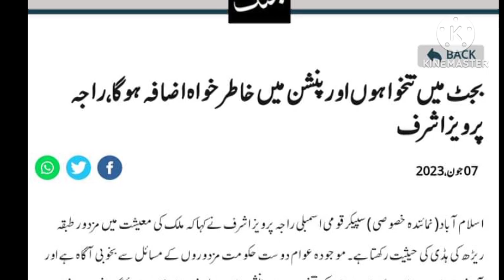pay increase||salary increase||pension increase||budget 2023||relief package for govt employees